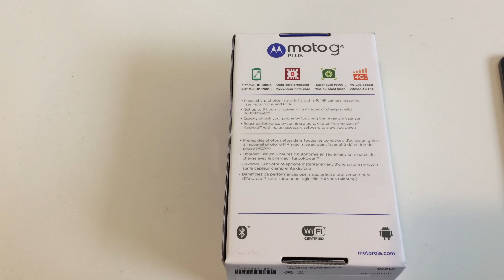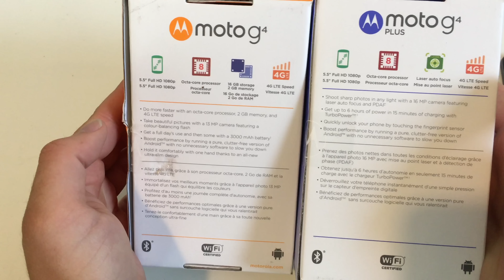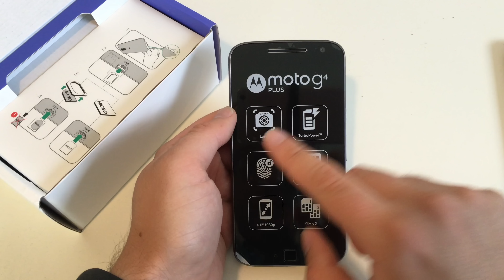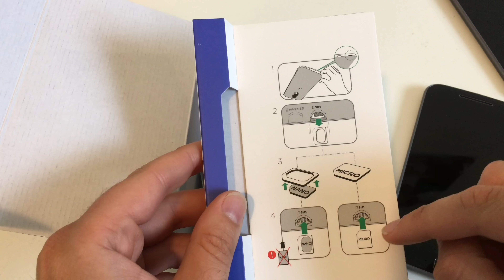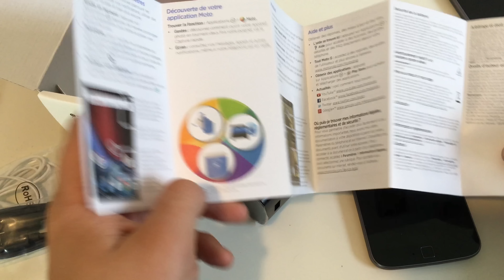Lenovo Moto G4 Plus Unboxing und erster Eindruck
Jetzt kommen wir endlich zum großen Bruder vom normalen Moto G4. Wobei das etwas falsch ist, denn auch das G4 Plus ist 5,5 Zoll groß. Einzige Unterschiede sind eine 16MP Kamera mit Laser Autofokus und ein Fingerabdruckscanner auf der Vorderseite.